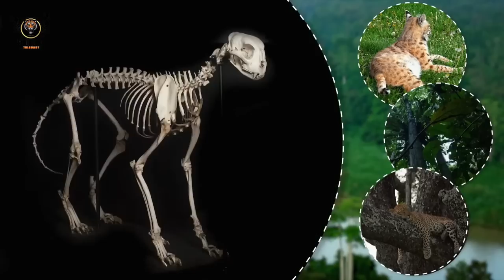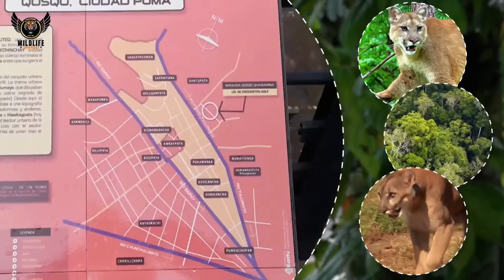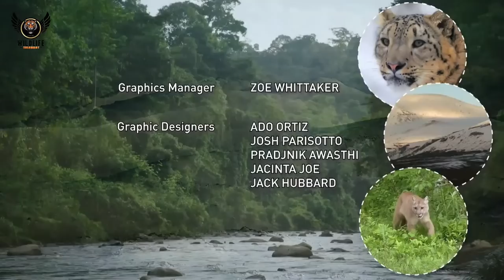World of Wild Cats - हिन्दी डॉक्यूमेंट्री | Wildlife documentary in Hindi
Explore the mesmerizing world of wildlife through our Hindi Wildlife Documentary channel. Immerse yourself in the beauty of nature, from the lush jungles to the vast oceans.

Join us on a captivating journey, discovering fascinating animal behaviors, breathtaking landscapes, and the delicate balance of ecosystems.

🅝🅞🅣🅔 • Wildlife is suffering.